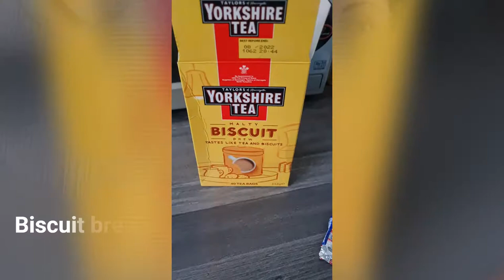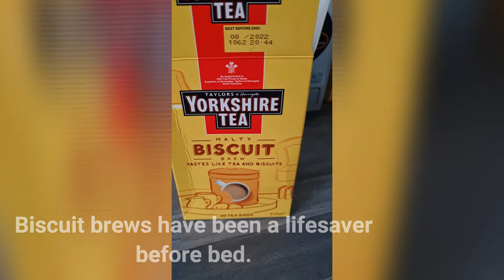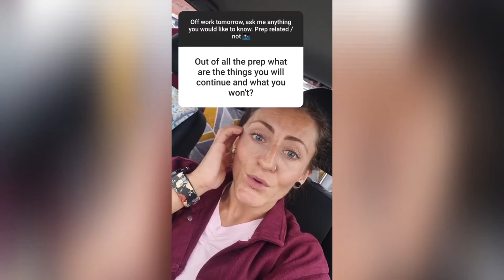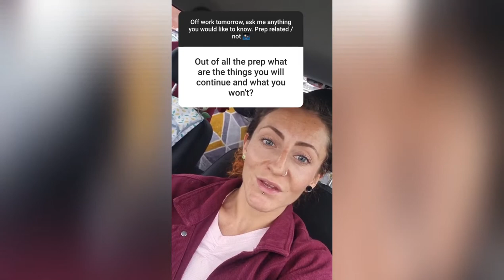Prep Files - 2 weeks out - First Timer Figure Ifbb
2 weeks out of my first bodybuilding competition.
Carb depletion, high cardio & pure exhaustion!